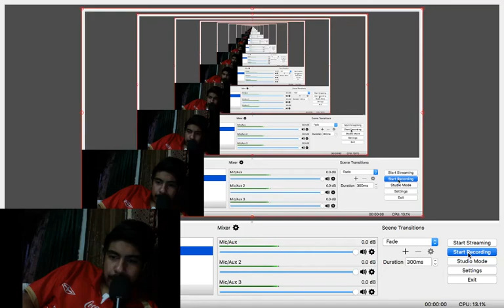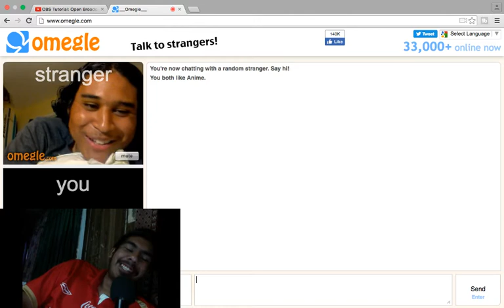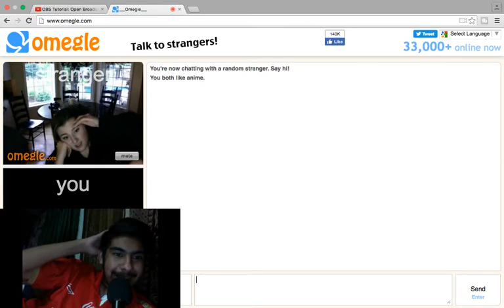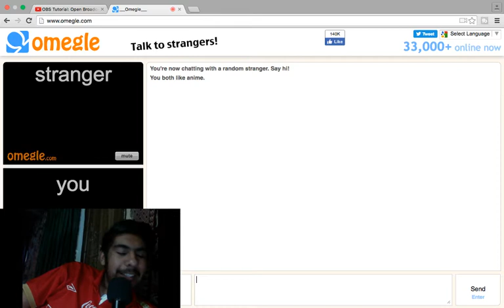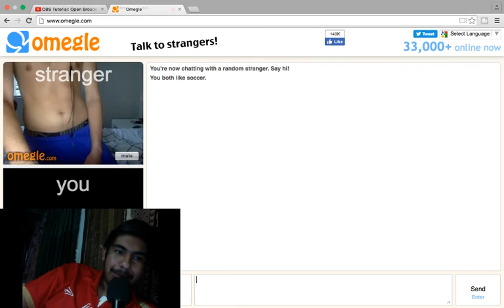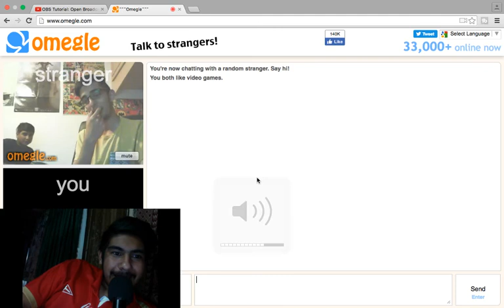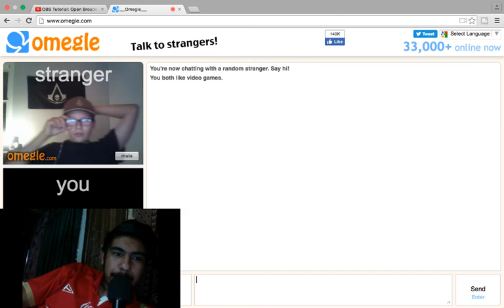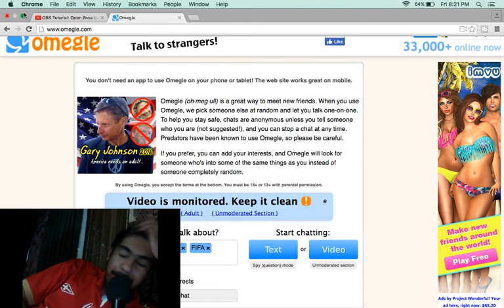FIRST EVER FACECAM!!!!! l OMEGLE l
So guys today i decided to get on omegle and record a video cause why not.